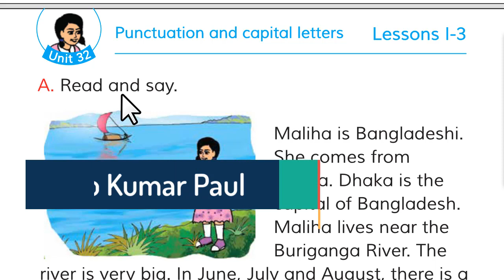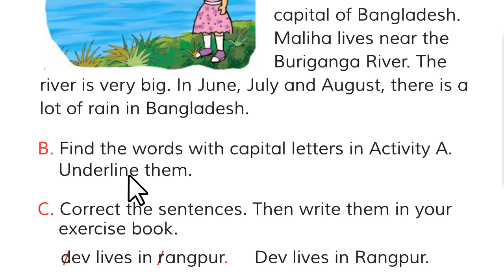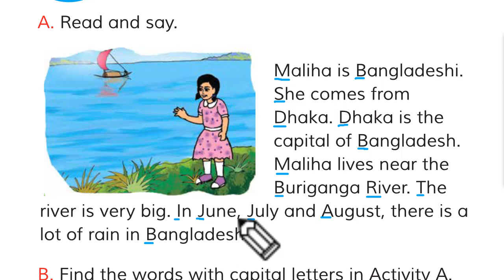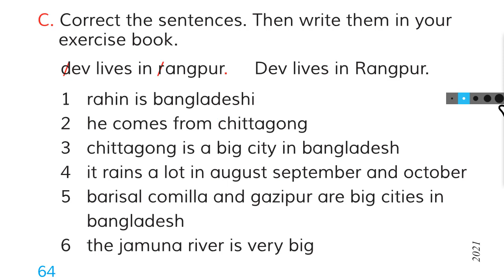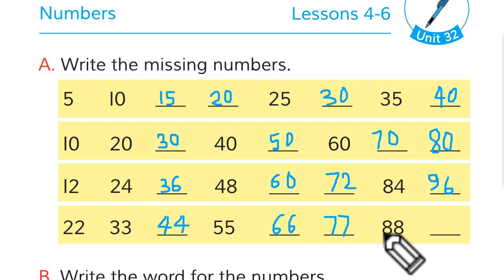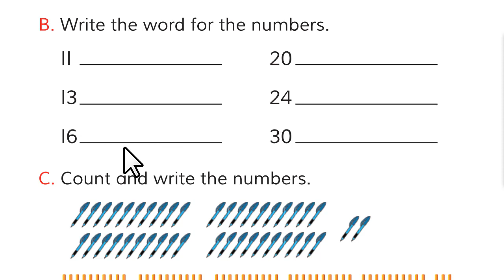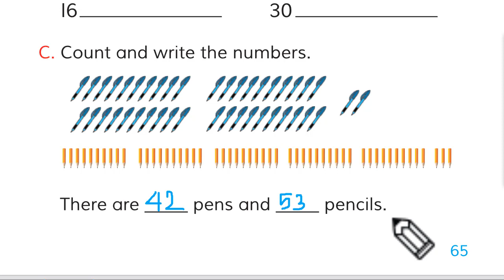Class 3 English | Unit 32 | Punctuation and capital letters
Class: Three, Unit: 32
Lessons 1-3: Punctuation and capital letters
Lessons 4-6: Numbers